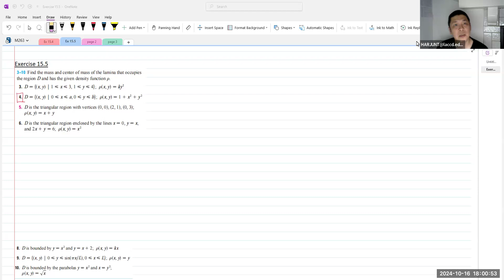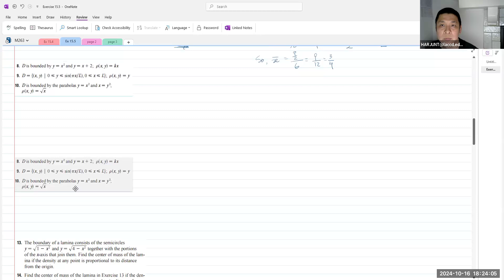Math 263 F24 Ex 15.5